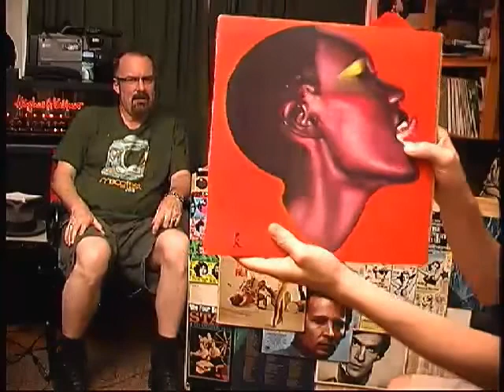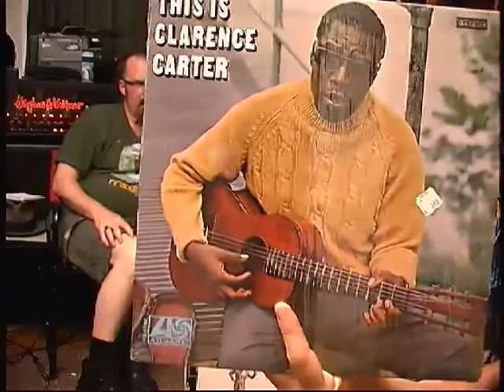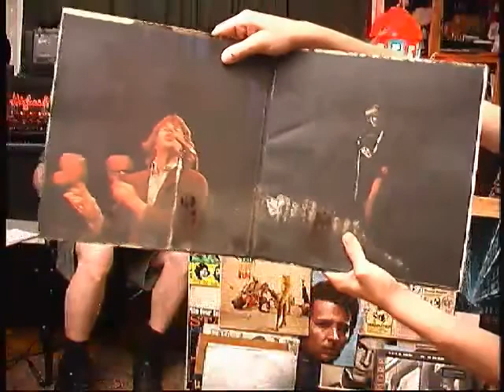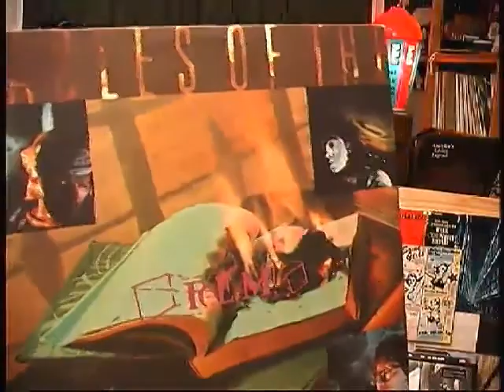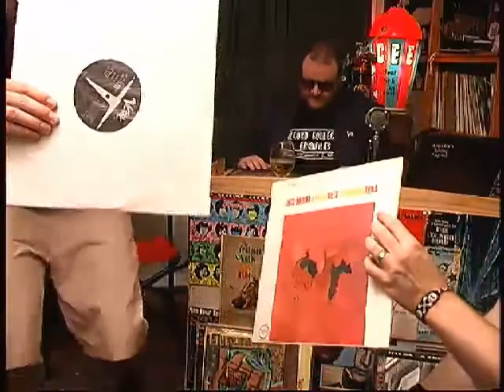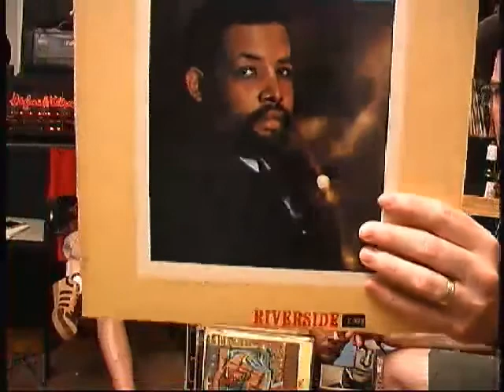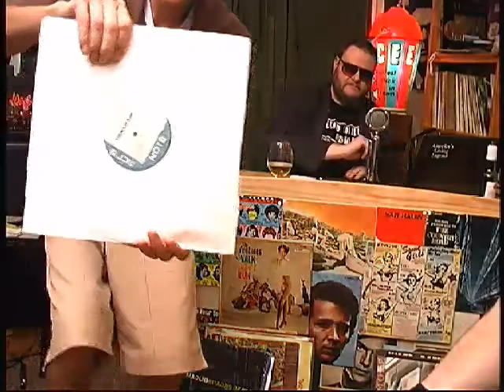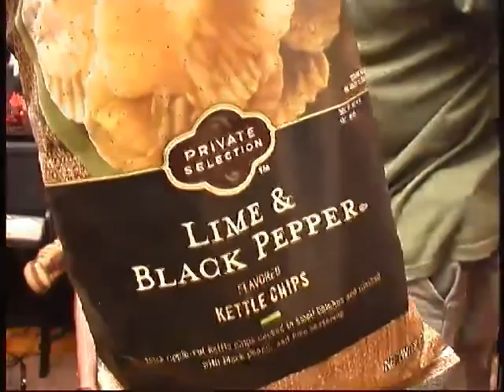Grown Man Record Night #85